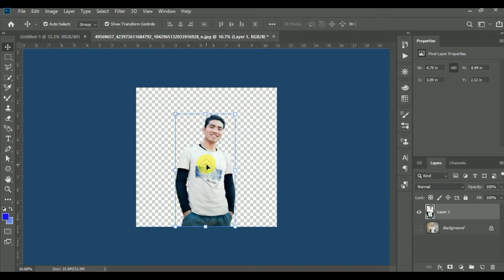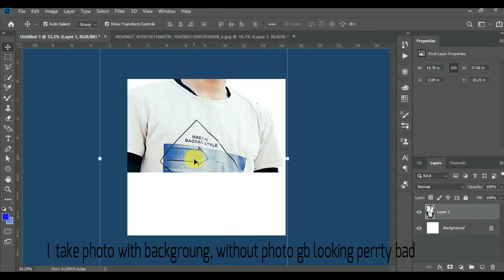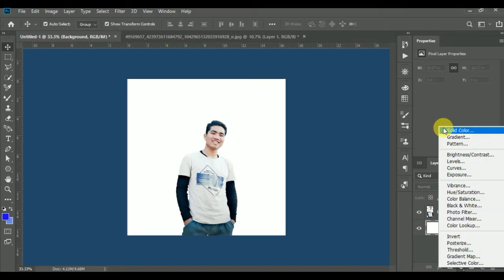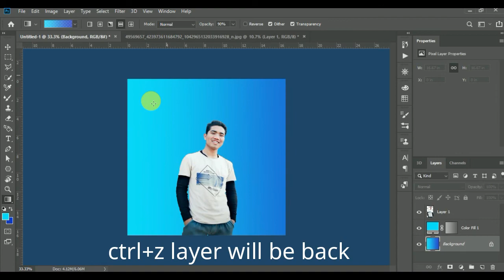Learn How To Create Background Colors With Gradient | Photoshop Tutorial | Graphic Design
HI,
In this video i'm gonna show you how to create new gradient color in Photoshop ,change colors ,how to make Gradient ,how to use Photoshop .
Tags photoshop cc2019 # how to # change background # Gradient # how to # PHOTOSHOP TUTORILS .

      YOUTUBE VIDEO:-

        v=Or9MOHlkhWw&t=51s
       ADDVISE BY : MJ SUMAN , AND MAGAR SUNIL..
PHOTOSHOP TUTORIL#HOW TO CHANGE BACKGROUND CLOSURES # HOW TO MAKE GRADIENT # PHOTOSHOP CC 2019
photoshoptutiral photoshopcc grdient photoshopbackgriundchange photoshopbackground cleanwithiebackgroundinphotoshop ptcvids nafcreative nafvideo naftutorial naddesign nafkreative backgroundchange changebackground nafcreative graphics design in Nepali, graphics design tutorial Nepali ma, Nepali graphics design, creative design Nepali, graphics design courses. nafcreative graphics design in Nepali, graphics design tutorial Nepali ma, Nepali graphics design, creative design Nepali, graphics design courses. nafcreative graphics design in Nepali, graphics design tutorial Nepali ma, Nepali graphics design, creative design Nepali, graphics design courses.